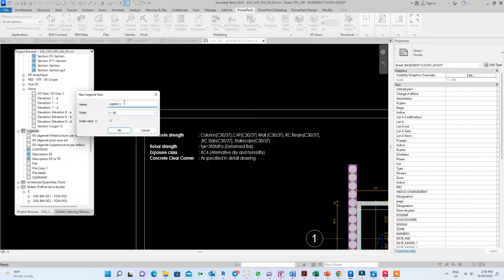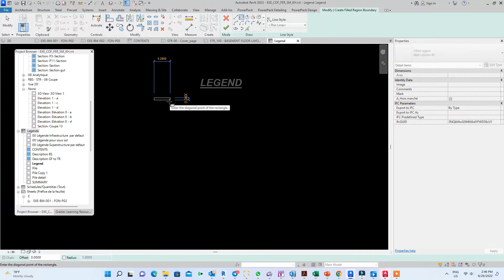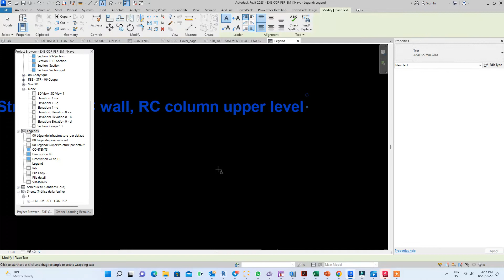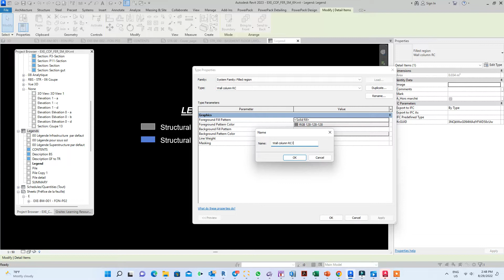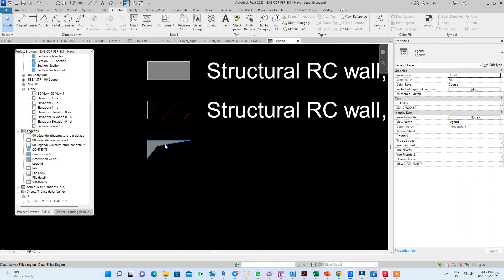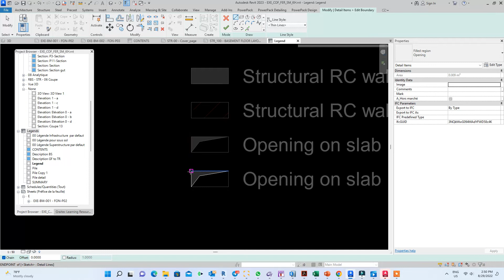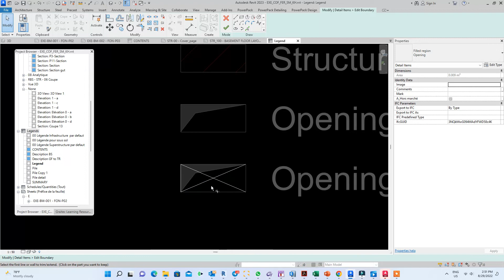Legend in Revit using filled region